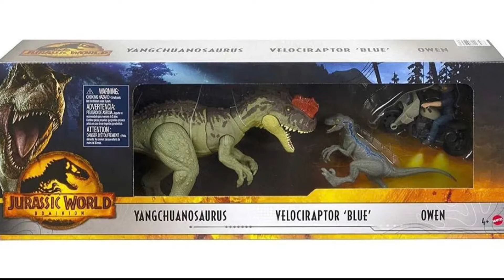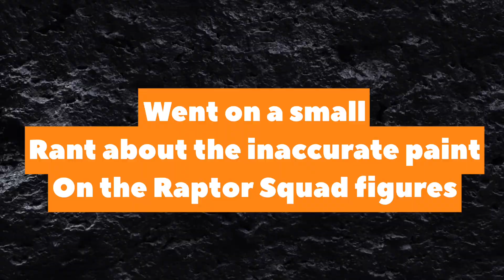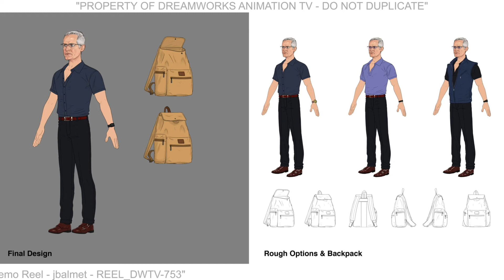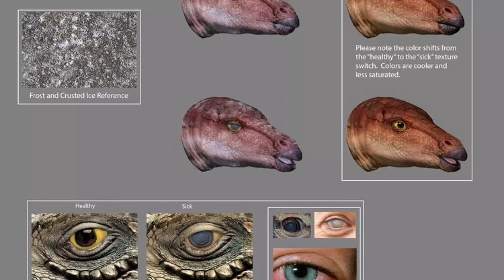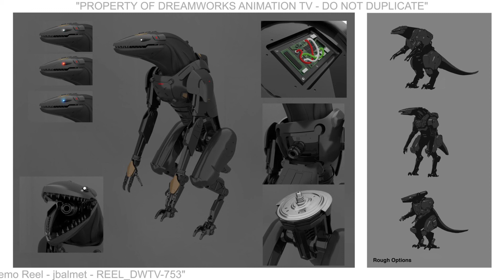Concept art, Wave 2 release, Giveaway Winner, and more!!! - Jurassic News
Hi Ho everyone!! Welcome to the weekly Jurassic News and the announcement of the giveaway winner, I hope you enjoy!!!